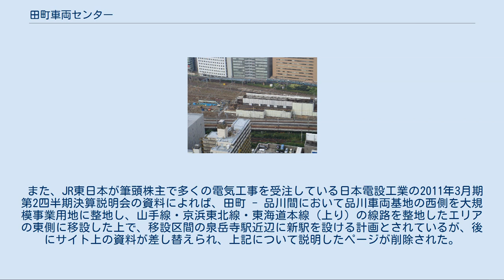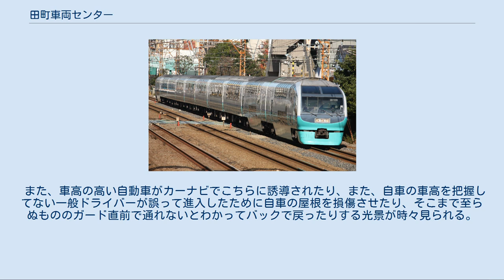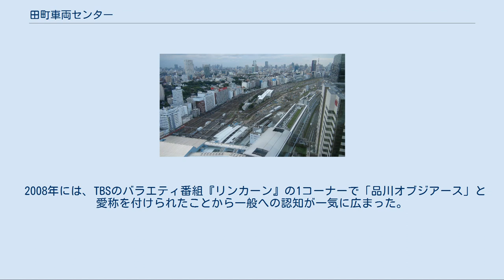田町車両センター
品川駅側から見た旧田町車両センター 田町車両センター（たまちしゃりょうセンター）は、かつて東京都港区にあった東日本旅客鉄道（JR東日本）東京支社の車両基地である。
 2013年3月16日のダイヤ改正で車両配置がなくなり、東京総合車両センターの下部組織として、東京総合車両センター田町センターに改組された。
 田町車両センター 所属略号 「東チタ」…東京支社を意味する「東」と、田町を意味する電報略号の「チタ」から構成される。
 鉄道省から日本国有鉄道（国鉄）時代の表記も「東チタ」であったが、この場合の「東」は東京鉄道管理局を表している。
1969年3月1日の再編で東京局は3分割され、東京南鉄道管理局所属となり以後民営化まで「南チタ」表記となっていた。
 配置車両はなく、東海道線車両の電留線として引き続き使用されていたが、2013年11月23日から11月24日にかけて行われた品川駅線路切り替え工事により、東側の隣接地（敷地内、東京機関区跡地）に新設された新車両基地に機能移転され、廃止時点で「田町車両センター」として運用されていた車両基地は閉鎖された。
 日中は寝台特急「サンライズ瀬戸・出雲」に運用される285系電車も留置されている。
 国鉄時代の東海道・横須賀筋の東京側車両基地は、田町駅と品川駅の間に隣接して設けられていた。
 電気機関車は東京機関区、客車は品川客車区、電車は田町電車区にそれぞれ配置されており、車種ごとに部署が異なっていた。
 2013年3月16日をもって配置車両すべてが転属しており、現在配置車両はない。
なお、以下に記す車両はすべて電車である。
 185系 251系 183・189系 E233系 215系 211系 クロ157-1 旧東京機関区付近の解体現場 詳細は「上野東京ライン#品川車両基地について」を参照 「大宮総合車両センター#東大宮センター（東大宮操車場）」も参照 2015年3月14日、JR東日本では東京駅と上野駅の間の中距離電車用線路を復活させた上野東京ラインを開業、東海道本線の電車を尾久車両センター、大宮総合車両センター東大宮センターや小山車両センター、高崎車両センター籠原派出所などに退避させることが可能になった。
このため、着工前から、開業後に当センターの規模を縮小し、品川地区車両基地全体で10 - 15haの用地を生み出す構想が存在しており、先行して旧東京機関区近辺では、一部施設について既に取り壊されている。
 また、JR東日本が筆頭株主で多くの電気工事を受注している日本電設工業の2011年3月期第2四半期決算説明会の資料によれば、田町 - 品川間において品川車両基地の西側を大規模事業用地に整地し、山手線・京浜東北線・東海道本線（上り）の線路を整地したエリアの東側に移設した上で、移設区間の泉岳寺駅近辺に新駅を設ける計画とされているが、後にサイト上の資料が差し替えられ、上記について説明したページが削除された。
 2012年1月4日・5日には山手線・京浜東北線の新駅設置計画が各マスコミで報じられた。
 後にJR東日本も新駅計画を発表した。
2018年12月4日、新駅の名称が「高輪ゲートウェイ駅」に正式決定し、2020年東京オリンピック開催を控えた同年3月14日に開業した。
 「高輪橋架道橋下区道」も参照 高輪橋架道橋 （2019年1月25日撮影） 閉鎖された架道橋入口 （2020年4月14日撮影） 敷地内の芝浦四丁目と港南一丁目の境界を区道（東行き一方通行）が通っている。
これをまたぐガードの高輪橋架道橋（たかなわきょうかどうきょう、地図）は高さ制限が1.5mという極端な低さである。
また、ガードから本センターに通じる通路が2カ所あり、西側の1カ所は長らく鉄板でふさがれており警告板のみ残っていたが、2018年に新たに扉が設置され、警告板も取り替えられた。
東側は「閉鎖 品川運転所長」の札がぶら下がっているのみで原形をとどめている。
 東京無線など都内を走るタクシーの一部は、屋根上の社名表示灯（行灯）を通行の支障とならないように対応させた「高輪橋架道橋特別仕様」が存在していた。
なお、最新のタクシー専用車であるジャパンタクシーやNV200タクシーは車高の関係で通過できない。
 また、車高の高い自動車がカーナビでこちらに誘導されたり、また、自車の車高を把握してない一般ドライバーが...